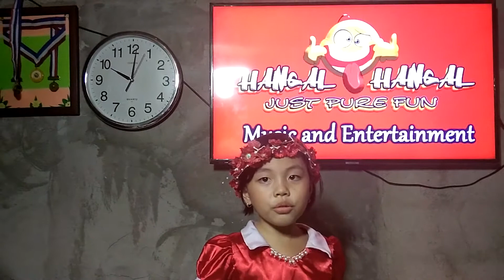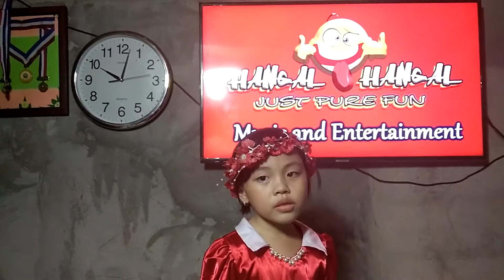When I Look At You (miley cyrus) Cover by STEFFI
When I Look At You by Miley Cyrus